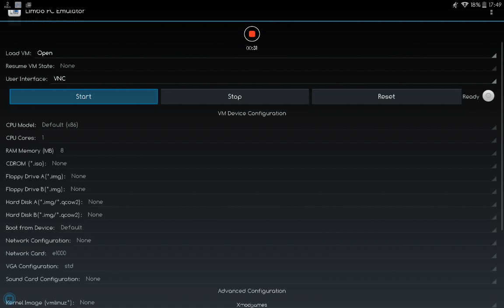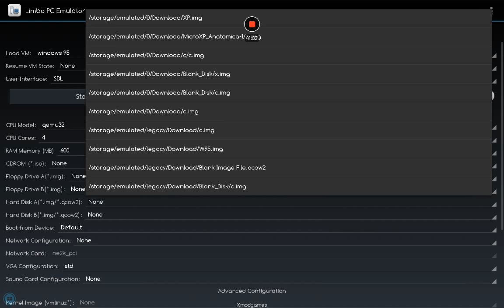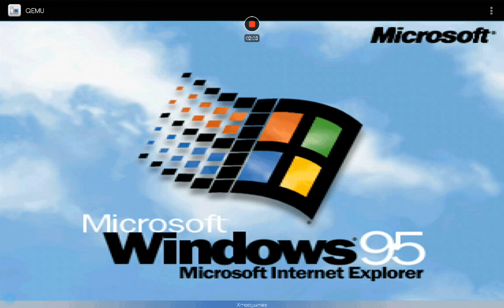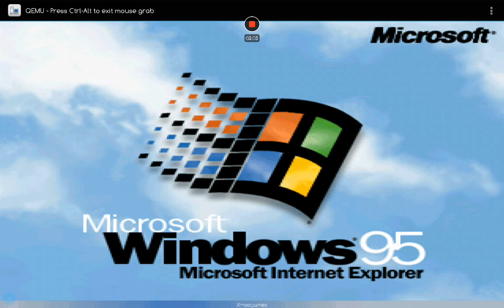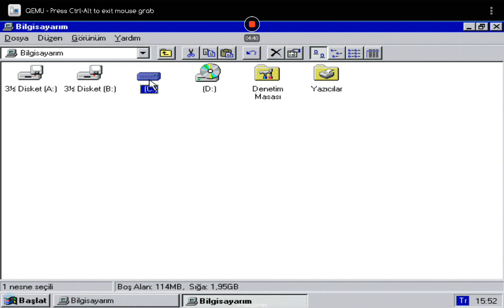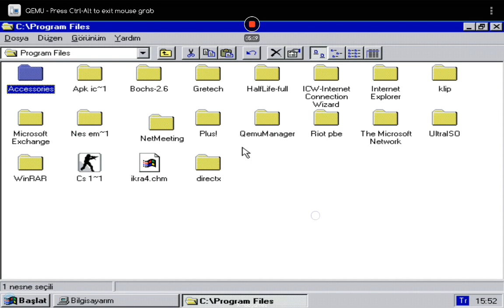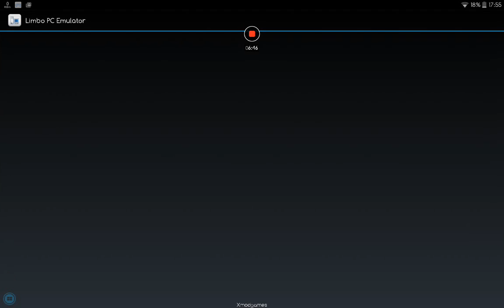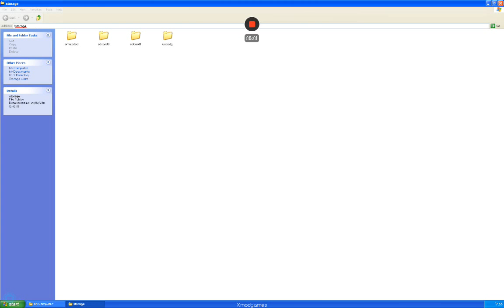Androide Windows Yükleme Bilgisayarsız Rootsuz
Bu yaptığımız işlemler için root gerekli değildir androide zararı yoktu

Gerekli programlar

Sizde windows kurulum yapcaktır ben kendim daha önce kurulumu yaptığım için videoda görülmüyor ve ayrıca 2.5 gb boş alanınız olmalıdır